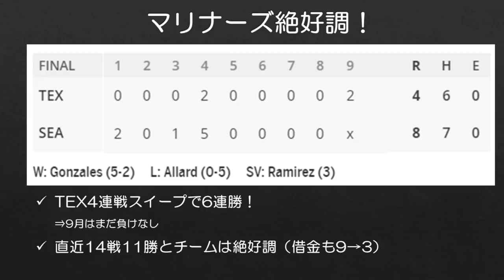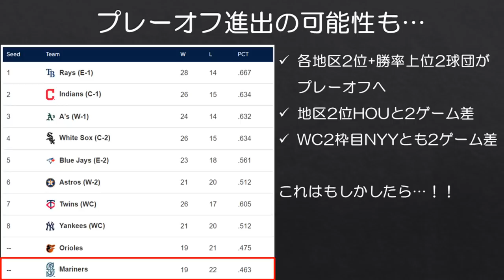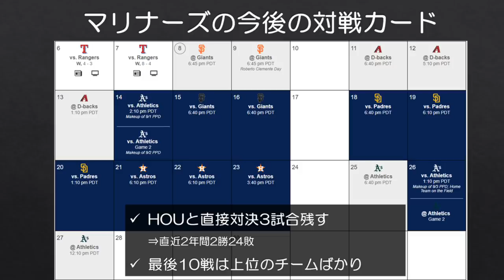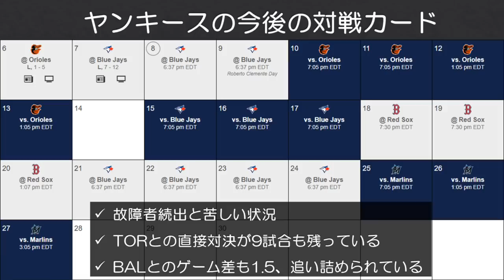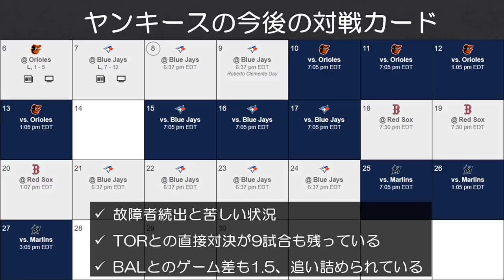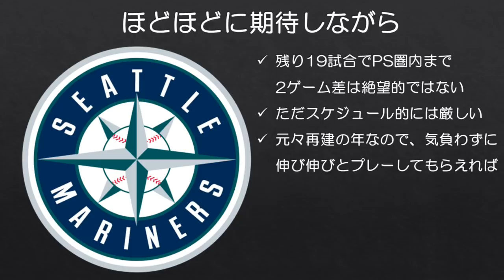【MLB】え？もしかしてマリナーズプレーオフ出場しちゃう？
ポジれるうちにポジっておく。

今季はプレーオフの枠が拡大され、各リーグ8チームずつのプレーオフとなる予定ですが、直近14戦11勝と絶好調のマリナーズはそのプレーオフ圏内まで2ゲーム差に迫っています。

イチロー選手がMLBデビューを果たした2001年以来プレーオフから遠ざかっているマリナーズですが、ひょっとしたら…